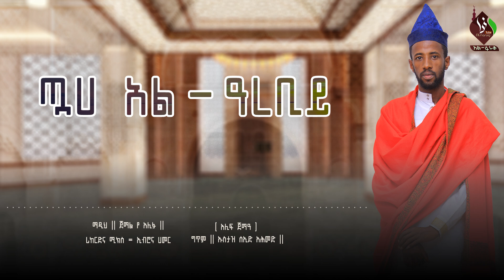ጧሀ ኑሩል ዓረቢይ || ማዲህ ጀማል የ አሊፉ || TUHA NURUL AREBIY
አስተያየትዎን በዚህ ሊንክ ያድርሱን 👇👇👇
Like እና Share በማድረግ ለወዳጅ ዘመድዎ ያጋሩ